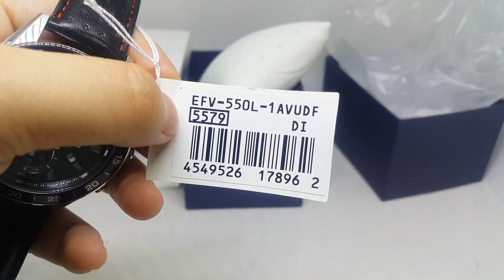JAM TANGAN CASIO EDIFICE EFV-550L-1A ORIGINAL UNBOXING *BEST SELLER